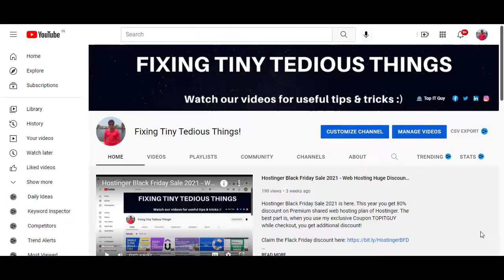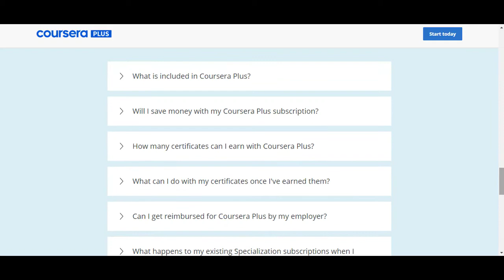Coursera Plus Subscription at $1 with Cyber Monday Week 2021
Coursera Plus Subscription is going at just $1 with Cyber Monday Week until 4th of December 2021.

Coursera partners with more than 200 leading universities and companies to provide online learning worldwide. With a Coursera Plus subscription, you get unlimited access to over 90% of all courses on Coursera in topics such as data science, business, and personal development. You can enroll in multiple courses at once, earn unlimited certificates, and learn in-demand job skills to launch, grow, and even change careers.

Best of all, you can now get your first month for just $1!